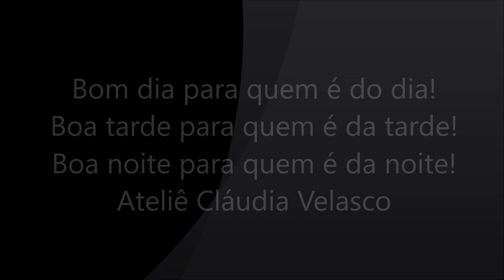Como fazer um Jogo americano de tecido coração!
tecido tricoline de corações para fazer esse jogo americano. Cortei um quadrado de 40x40cm para fazer esse coração. utilizei a manta r1, mas poderia usar a manta r2. Para segurar a parte de trás usei a cola temporária.
Fiz um sanduíche e um  quilte reto ou martelasse . Desenhei o coração no tecido e passei uma costura em cima da linda. Recortei o coração com uma distância de 0,50cm da linha e depois passei um viés para finalizar o trabalho. Ficou um charme esse jogo americano que irá deixar sua mesa posta organizada e bonita para qualquer tipo de evento em sua casa. a costura criativa te leva a universos inimagináveis.